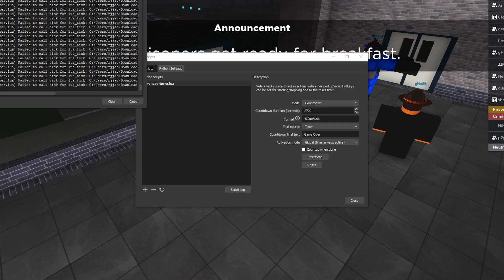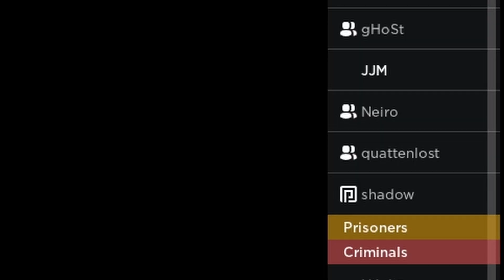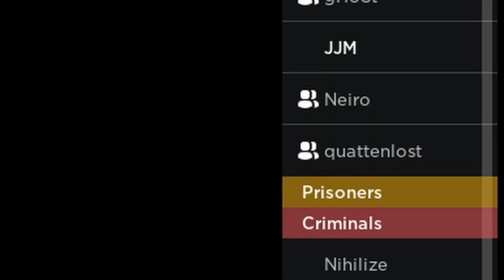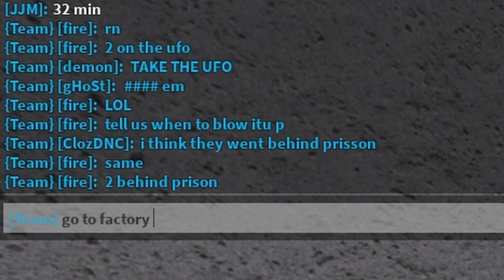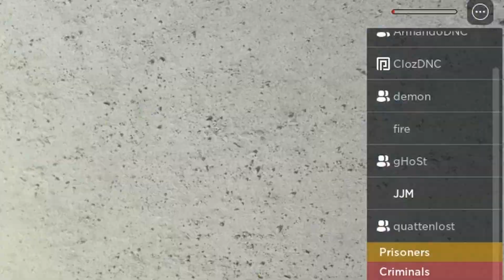Roblox Prison Life PROTECT THE PRESIDENT! - FT. Nihilize